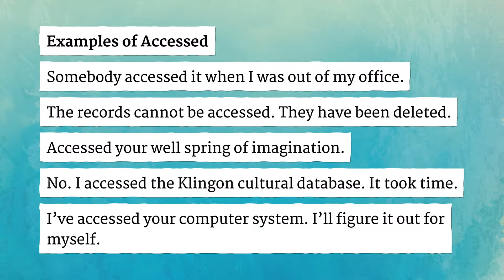ACCESSED pronunciation • How to pronounce ACCESSED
How to say Accessed in British English and American English?